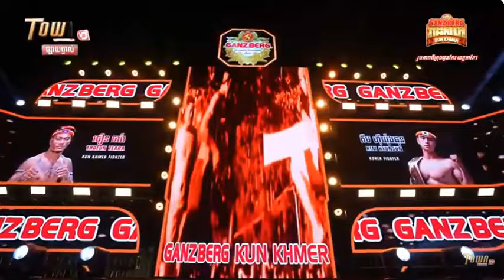ធឿន ធារ៉ា VS កូរ់េ khmer simple life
ធឿន ធារ៉ា VS កូរ់េ khmer simple life please subscripe to get the new video.